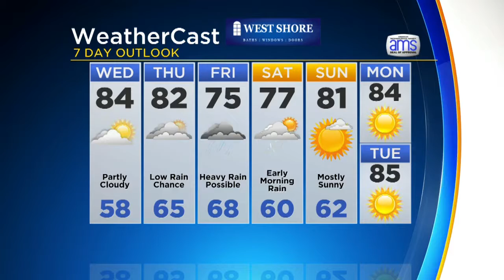KDKA-TV Afternoon Forecast (7/26)